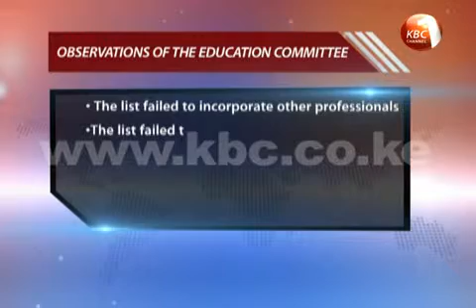Parliament rejects TSC nominees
The National assembly has rejected all the six nominees to the Teachers Service Commission and recommended a new selection panel be appointed to carry out fresh interviews. In a heated debate MP's adopted the report of the education committee in its entirety despite resistance from a section of MP's opposing the committees report citing it attempted to usurp the powers of the President by proposing the setting up of a new selection panel. The decision now means the process will have to start from scratch and President Uhuru Kenyatta will have to appoint a new selection panel to carry out fresh interviews and submit a new list of nominee's to parliament